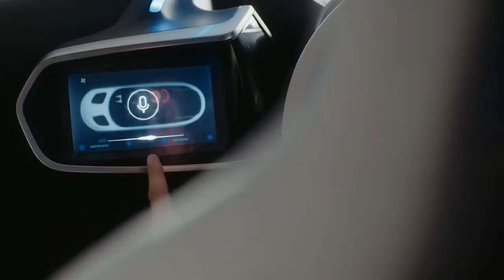Mobility Interiors PV 2021 ―Asahi Kasei